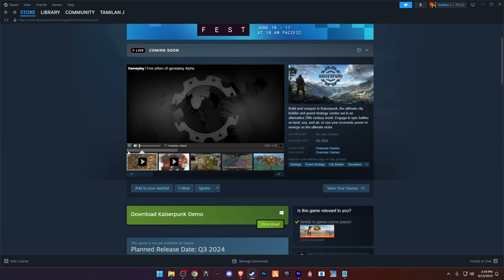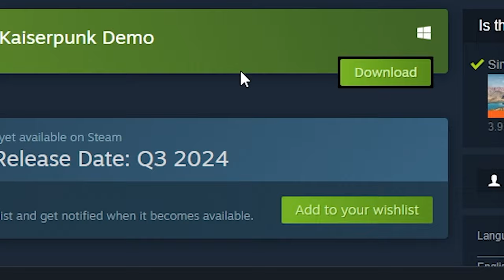Checking Out Kaiserpunk | City Builder x Grand Strategy Game | Tamil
Download Kaiserpunk :-